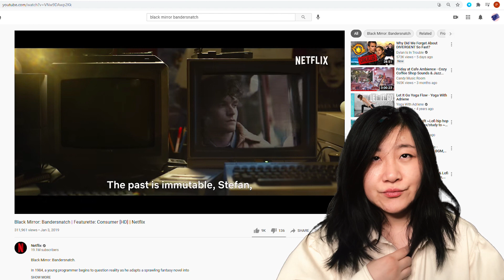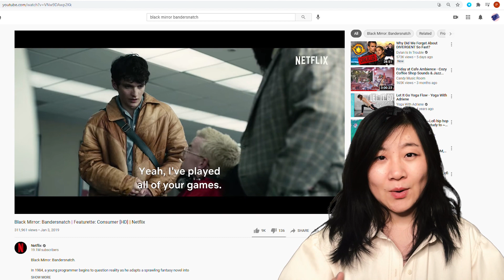Visual Novel: Best Interactive Storytelling Experience - ALTDEUS: Beyond Chronos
This video is about my first interactive VR visual novel experience. As a person who loves books and movies. I was a bit hesitant when I got ALTDEUS: Beyond Chronos. Over the years, I've read interactive books, have watched interactive films. And this VR visual novel is the best storytelling experience I have so far. I feel the emotional connection as the main character, and I can also feel the relationship between the designed human and her owner. I hope this video can help some of you decide to experience it or not. Please let me know how you feel about it. I forgot to mention in the video, and I think Ready Player Two should be a VR visual novel or interactive movie! What do you think?